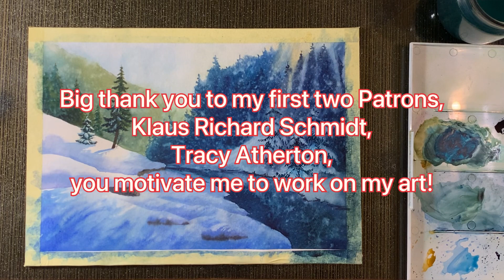Watercolor winter landscape from imagination with some tips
Painting a winter landscape in watercolor from imagination. I decided I really liked some parts of my previous painting, so I wanted to explore them again. Let me know what you think. I hope you enjoy the process.

Big thank you to my first two Patrons,
Klaus Richard Schmidt,
Tracy Atherton,
you motivate me to work on my art!